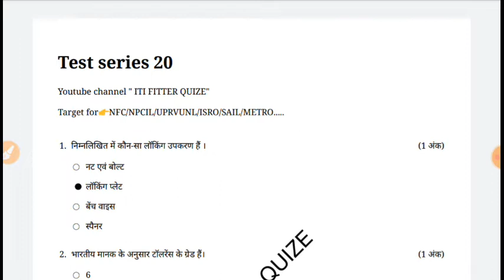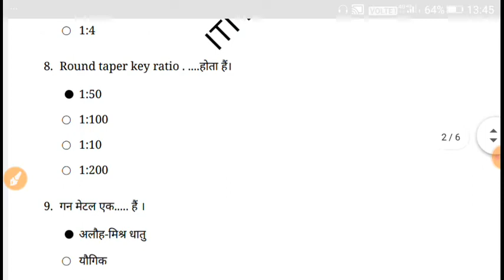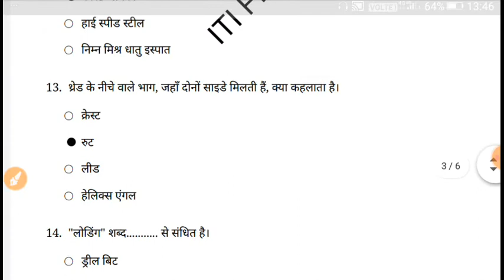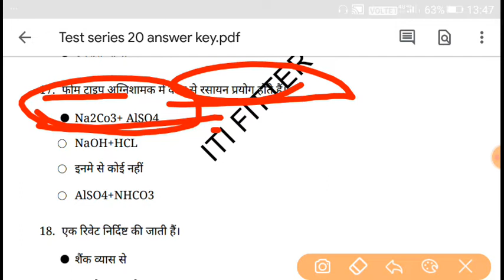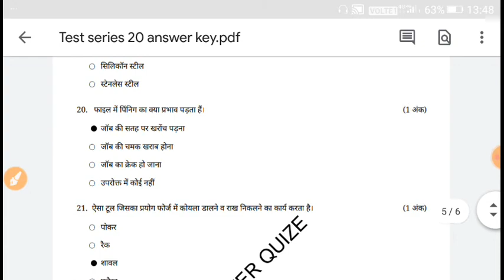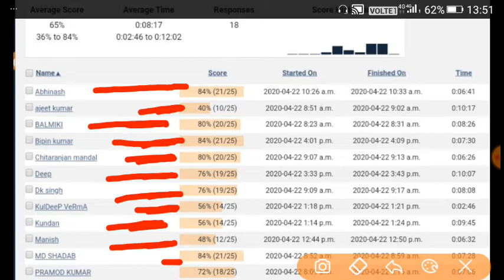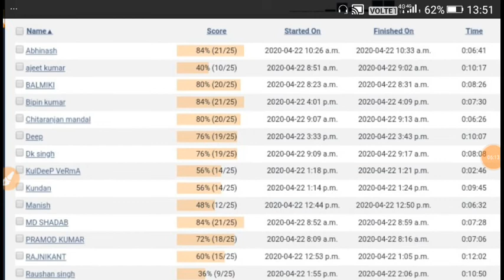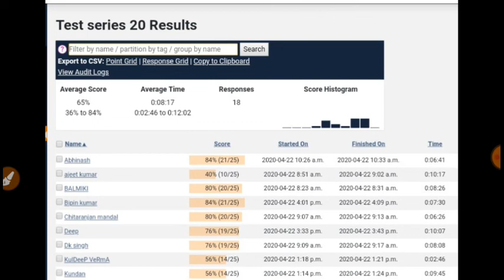NFC/NPCIL/ISRO Test series-20 answerkey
Hii friends,
                       इस वीडियो में हम लोग टेस्ट सिरीज़20 का रिजल्ट और questions solve करेंगे।।।

Pdf के लिए हमारे टेलिग्राम ग्रुप jion करे